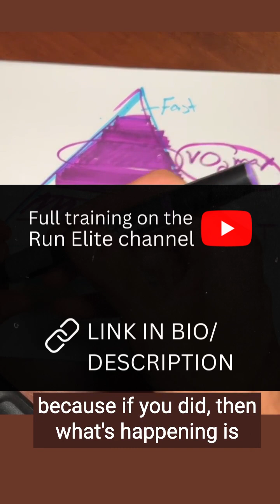Are You Over-Focused on VO2 Max Workouts?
A clip from our recent video The VO2 Max Myth That's Holding You Back

Covering:
-Paul Tergat vs. Lance Armstrong
-What is VO2 Max?
-How to accurately measure VO2 Max
-VO2 Max is NOT the limiter of running performance
-Why VO2 Max training works
-What's actually limiting your performance
-How to train instead
-"Benefits” of high VO2 Max
-How to up your VO2 Max right NOW – no running!
-High VO2 Max / Health Correlation
Resources & Links